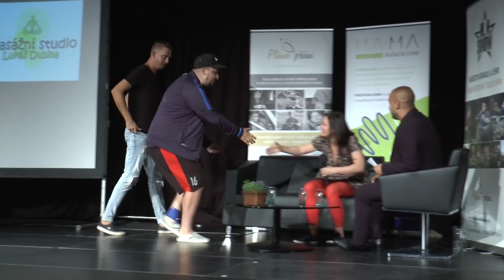Pekař a Kristýna Leichtová | M.K. SHOW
Pokud jste viděli bonusová videa, tak tušíte, že tento díl bude super. Ano, je to tak! Petr Štolba a.k.a PEKAŘ na sebe práskl co se dalo a Kristýna Leichtová se svým samo rozesmáváním byla taky úžasná. ▼ Rozklikni popisek pro další info ▼

Podpořit můžete libovolnou částkou na transparentní účet:
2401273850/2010